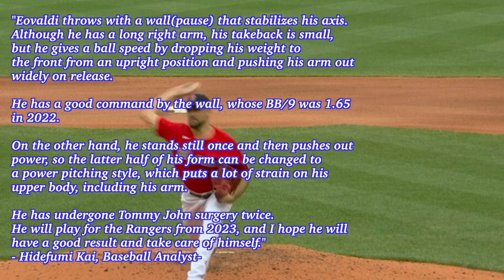“Stable robot form!” / Nathan Eovaldi( Texas Rangers) / Major Leaguer resume Vol.64 / 2023WBC USA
Story:
Today's player's resume concerns the Texas Rangers' starter, Nathan Eovaldi. Eovaldi elected a free agency from the Boston Red Sox in the 2022 offseason and signed with the Texas Rangers on November 6th, 2022. He is from Houston, Texas, and will commit to Team USA in the 2023 World Baseball Classic.

The KAISPO's baseball analyst said, "Eovaldi throws with a wall(pause) that stabilizes his axis. Although he has a long right arm, his takeback is small, but he gives a ball speed by dropping his weight to the front from an upright position and pushing his arm out widely on release. He has a good command by the wall, whose BB/9 was 1.65 in 2022. On the other hand, he stands still once and then pushes out power, so the latter half of his form can be changed to a power pitching style, which puts a lot of strain on his upper body, including his arm. He has undergone Tommy John surgery twice. He will play for the Rangers from 2023, and I hope he will have a good result and take care of himself."

Nathan Eovaldi was selected by the Los Angeles Angels with the 337th overall selection in the 11th round of the 2008 MLB draft. He has played with the Los Angeles Dodgers, the Miami Marlins, the New York Yankees, the Tampa Bay Rays, and the Boston Red Sox.

Eovaldi made his big league debut as a starting pitcher against the Arizona Diamondbacks on August 6th, 2011. In the game, he earned his first career victory, pitching five innings in which he gave up two runs on four hits and two walks while striking out seven to lead the Dodgers to a 5-3 win. He was 1-2 with a 3.63 in 10 contests(6 starts).

In 2014, the 32-year-old righty pitched his career high with 199.2 frames across 33 starts to record 6-14 with a 4.37 ERA for Miami. In 2015, he marked 14-3 with a 4.20 ERA for the Yankees, becoming the American League winning percentage leader at .824. He was the Red Sox' opening game starter in 2020 and 2021. Eovaldi went 11-9 with a 3.75 ERA over 32 starts covering 182.1 innings, striking out 195 in 2021. He was named to All-star for the first time in the year. Because Nathan was placed on the injured list due to inflammation in his lower back and shoulder, he made only 20 starts with a 6-3 record with an ERA of 3.87 in 2022. The right-hander racked up his first career complete game on May 28th, leading the Red Sox to a 5-3 win over the Baltimore Orioles.

At the end of the 2022 season, the veteran starter has gone 67-68 with a 4.16 ERA through 240 games, including 221 starts covering 1257 2/3 innings, striking out 1060 in his 11 big league seasons.

KAISPO Baseball Innovation is baseball media that includes blogs, news, columns, and movies about MLB, IchiroSuzuki, AaronJudge, ShoheiOhtani, NPB, and U18 baseball. Its writers are baseball analysts, historians, researchers, and bloggers.